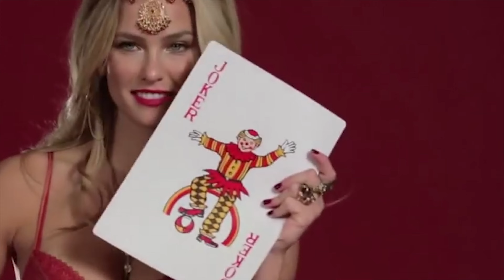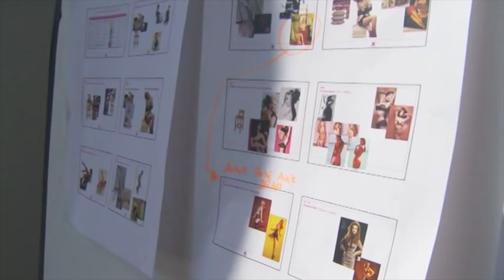Bar Refaeli Sexy Compilation 2